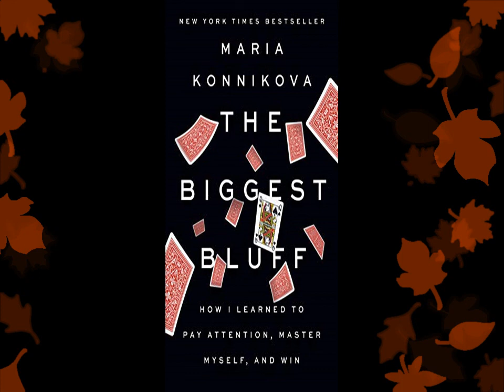The Biggest Bluff: How I Learned to Pay Attention, Master Myself, and Win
Audiobook (Free with your Audible trial)

The tale of how Konnikova followed a story about poker players and wound up becoming a story herself will have you riveted, first as you learn about her big winnings, and then as she conveys the lessons she learned both about human nature and herself.” (The Washington Post)

It's true that Maria Konnikova had never actually played poker before and didn't even know the rules when she approached Erik Seidel, Poker Hall of Fame inductee and winner of tens of millions of dollars in earnings, and convinced him to be her mentor. But she knew her man: a famously thoughtful and broad-minded player, he was intrigued by her pitch that she wasn't interested in making money so much as learning about life. She had faced a stretch of personal bad luck, and her reflections on the role of chance had led her to a giant of game theory, who pointed her to poker as the ultimate master class in learning to distinguish between what can be controlled and what can't. And she certainly brought something to the table, including a PhD in psychology and an acclaimed and growing body of work on human behavior and how to hack it. So Seidel was in, and soon she was down the rabbit hole with him, into the wild, fiercely competitive, overwhelmingly masculine world of high-stakes Texas Hold'em, their initial end point the following year's World Series of Poker.

But then something extraordinary happened. Under Seidel's guidance, Konnikova did have many epiphanies about life that derived from her new pursuit, including how to better read not just her opponents but far more importantly herself; how to identify what tilted her into an emotional state that got in the way of good decisions; and how to get to a place where she could accept luck for what it was, and what it wasn't. But she also began to win. And win. In a little over a year, she began making earnest money from tournaments, ultimately totaling hundreds of thousands of dollars. She won a major title, got a sponsor, and got used to being on television, and to headlines like "How one writer's book deal turned her into a professional poker player." She even learned to like Las Vegas.

But in the end, Maria Konnikova is a writer and student of human behavior, and ultimately the point was to render her incredible journey into a container for its invaluable lessons. The biggest bluff of all, she learned, is that skill is enough. Bad cards will come our way, but keeping our focus on how we play them and not on the outcome will keep us moving through many a dark patch, until the luck once again breaks our way.